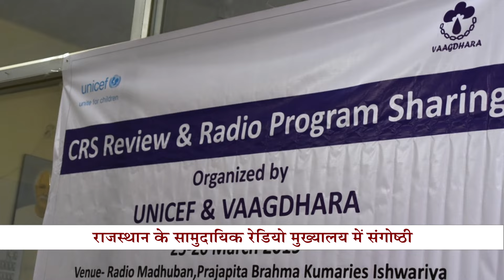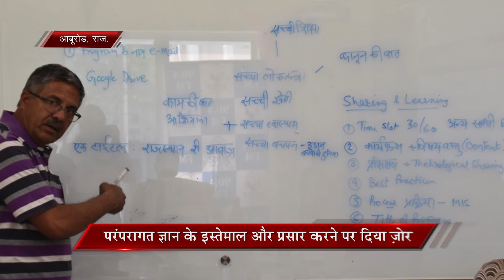Peace News | 30 March 2019 | Brahma Kumaris